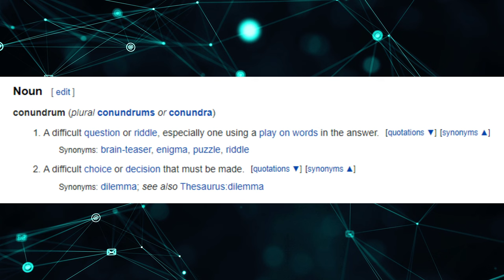One of The First American Serial Killers - H.H. Holmes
Delve into a gripping true crime series that delves into the chilling tale of H.H. Holmes, one of America's most notorious serial killers. Through meticulous research and expert analysis, the series unravels the horrifying story behind Holmes's reign of terror, exploring the depths of his twisted mind and the methods he employed to deceive and prey upon his victims.

Viewers will be taken on a haunting journey through the dark corridors of Holmes's infamous "Murder Castle," where unsuspecting individuals fell victim to his sadistic desires. With a focus on historical accuracy, "History of Violence" uncovers the shocking details of the capture, arrest, trial, and execution of this calculating murderer, shedding light on the investigative techniques and legal proceedings of the time.

Throughout the series, the victims take center stage, their stories recounted with empathy and respect, ensuring that their lives are not overshadowed by the evil deeds committed against them. Interviews with experts, historians, and surviving family members provide valuable insights, painting a comprehensive picture of the devastating impact Holmes had on the lives of those he crossed paths with.

"History of Violence" goes beyond the surface-level fascination with crime, encouraging viewers to reflect on the psychological and societal factors that can breed such darkness. It serves as a cautionary tale, prompting discussions about the importance of justice, victim advocacy, and the ongoing pursuit of truth.

00:00 - Intro
01:16 - Early life
03:57 - Crimes
07:23 - Arrest
09:18 - Conclusion

Script, audio and video editing made by Alex.

Software:
-CapCut
-Premiere
-DaVinci Resolve

Audio and Video Footage Credits:
- Audacity
- Pexels
- Pixabay
- Videvo
- Envato Elements
- My GoPro :3